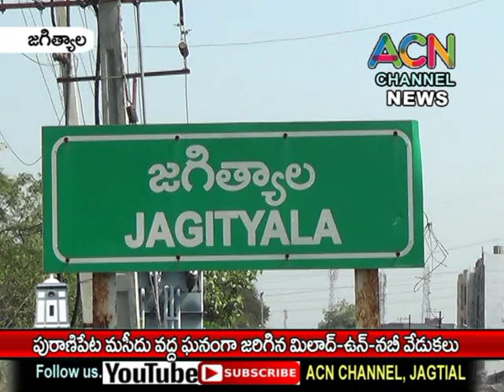జగిత్యాల పురాణిపేట మసీదు వద్ద ఘనంగా మిలాద్ ఉన్ నబీ ఈద్ వేడుకలు